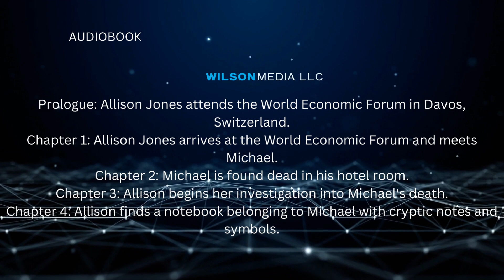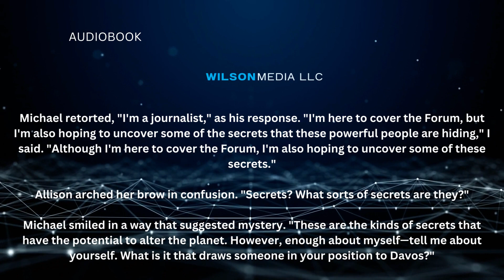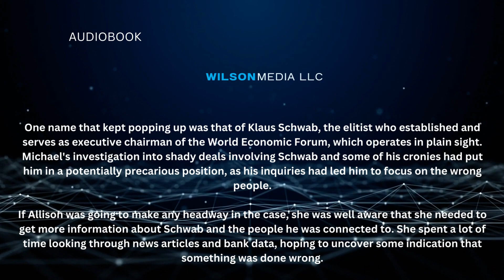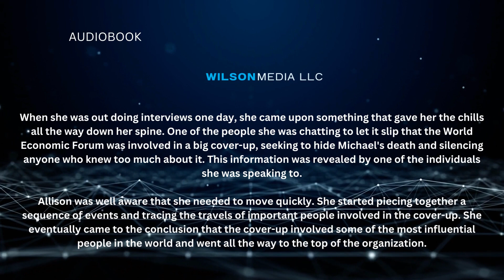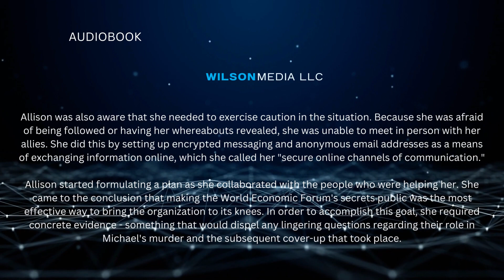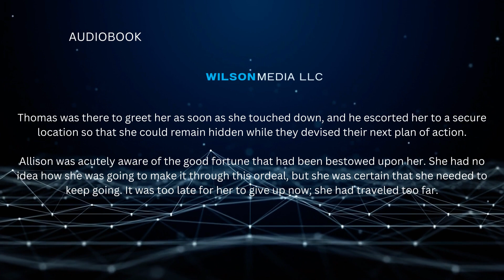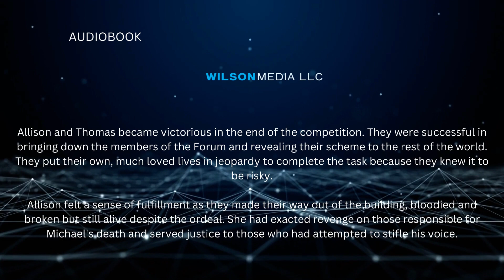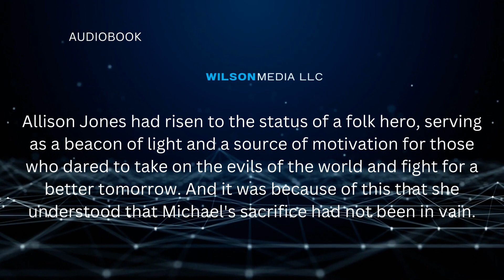The Davos Conspiracy: Exposing the Dark Side of Global Power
The novel "The Davos Conspiracy: Exposing the Dark Side of Global Power" is both exhilarating and thought-provoking, and it will have you on the very edge of your seat from the very beginning to the very end. Follow the narrative of fearless journalist Allison Jones as she unearths a nefarious conspiracy by the World Economic Forum to influence world markets for their own benefit. The plot is revealed in the book "The Story of Allison Jones." Allison finds out that even the most powerful people in the world may be held accountable for their actions while she is racing against the clock to expose the corruption and safeguard her own life. Anyone who believes in the ability of truth and justice to change the world should definitely read this number one New York Times bestseller. Do everything in your power to avoid missing out on this riveting and intricate story of bravery and resiliency in the face of the most evil forces in global power.